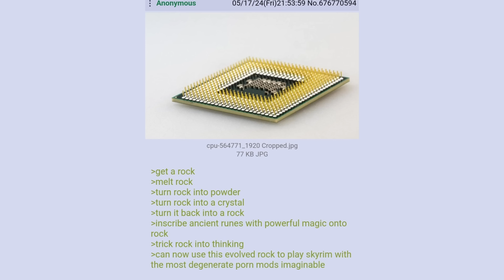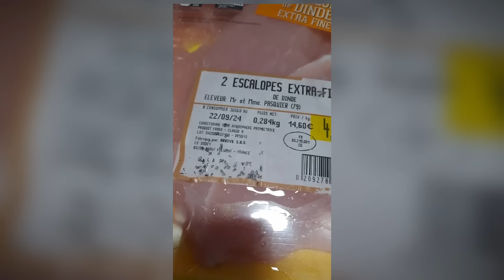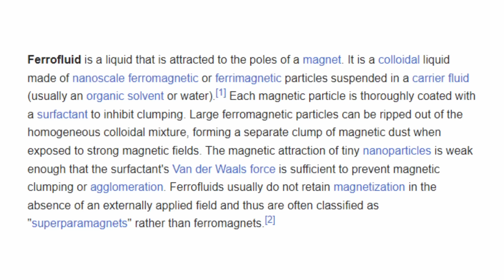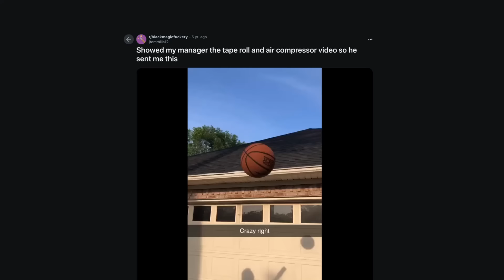Black Magic F*ckery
today i looked at the black magic f*ckery subreddit, or r/blackmagiceffery. I dont know how much i can repeat that but its basically just really cool stuff that feels unexplainable at first glance.